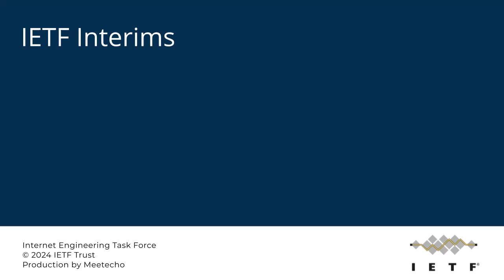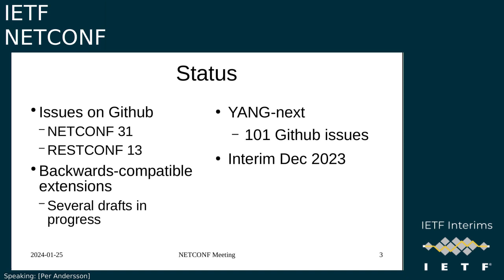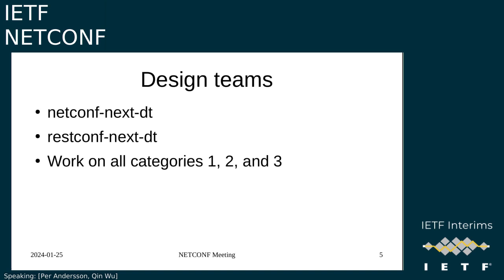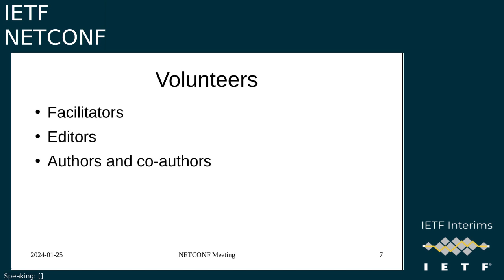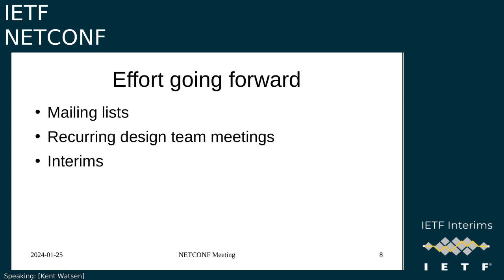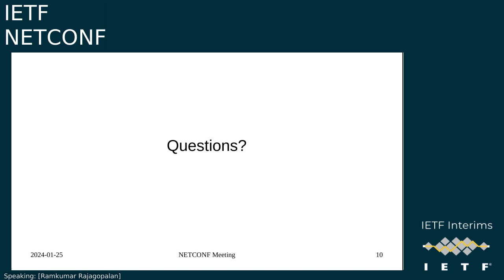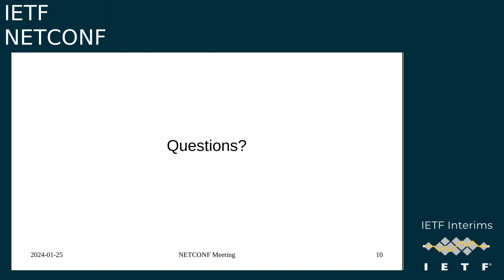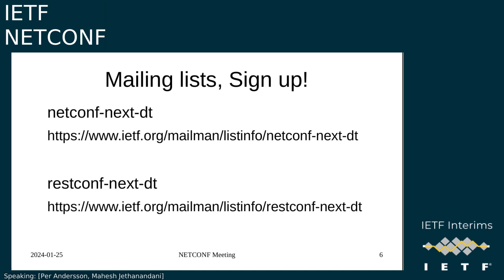IETF-NETCONF-20240125-1400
NETCONF interim meeting session
2024/01/25 1400